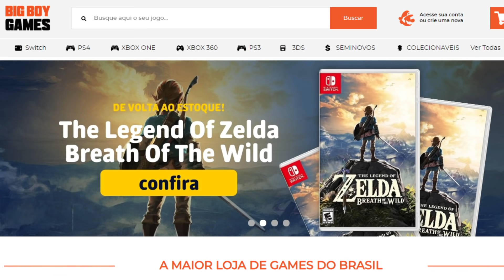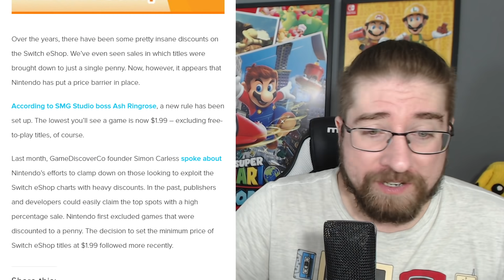Nintendo PROIBE desconto na eShop | Mídia física do Switch vendida oficialmente pela Amazon?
➯ Lista de jogos físicos vendidos pela Amazon!

➯ Pro controller, Joycon e Switch NACIONAL na AMAZON!
✧ Pro controller
✧ Joy Con
✧ Switch Nacioanl

➯Mídias físicas é na Bigboy Games!

➯ Switch LITE CORAL na Cogumelo SHOP!

➯Outros locais para comprar o Switch, Pro controller e Joycon!

4 Grips temático Mario
4 Grips temático Zelda

4 Grips temático Mario
4 Grips temático Zelda

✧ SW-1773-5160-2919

#00:00 | Introdução
#01:07 | Nintendo proíbe promoção na eShop
#04:57 | Mídia física do Switch na Amazon